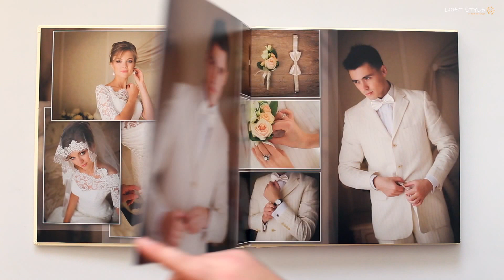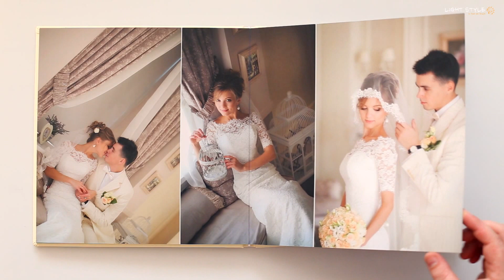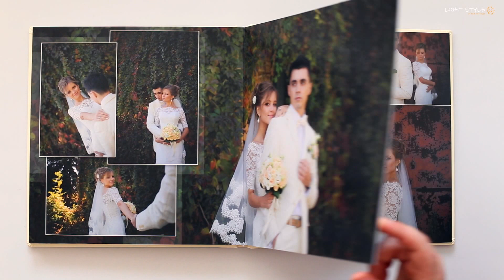Свадебная фотокнига. Дизайн. / Design of wedding book